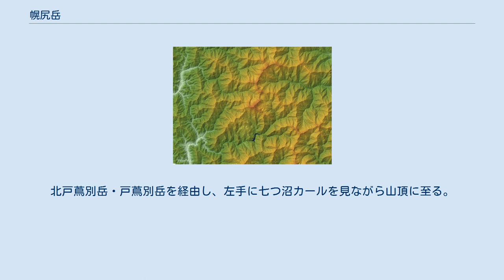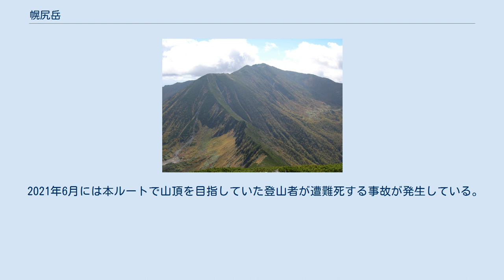幌尻岳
幌尻岳周辺の地形図。
当山は画像の中心 幌尻岳（ぽろしりだけ）は、北海道日高振興局の沙流郡平取町と新冠郡新冠町にまたがる標高2,052 mの山。
日高山脈の主峰であり、日本百名山に選定されている。
日高山脈襟裳国定公園に含まれ、山頂には二等三角点（点名「幌尻」）がある。
山名はアイヌ語で「Poro（大きい）sir（山）」を意味する。
 1300万年前の造山活動で生じた。
山体上部には第四紀の氷期に形成されたカールが認められ、2007年、「幌尻岳の七つ沼カール」として日本の地質百選に選定された。
ナキウサギ、クマゲラなどが生息している。
 平取町の二風谷地域などでは遠くから目立つ道しるべ的役割を果たしていたため、古くからカムイとして祀られていた。
 標高は従来2,052 mとされていたが、2008年（平成20年）、国土地理院により2,053 mに改定。
その後、2014年4月1日の国土地理院『日本の山岳標高一覧-1003山-』の改訂で再び2,052 mとなった。
 登山道は平取町側からのルートと新冠町側からのルートに加え、日高町からのルートがあるほか、芽室町から伏美岳・ピパイロ岳経由で登ることもできる。
 最も一般的に利用されているのは平取町側ルートであるが、多数の渡渉を繰り返す難易度の高いルートであるため、幌尻岳が「日本百名山の中で最難関の山」といわれることがある。
平取町では、上級者以外の登山者も安全に通行できるルートを新たに開くことを検討していたが、2019年に調査を行った結果、渡渉を回避するルートの新設はきわめて困難であることが判明し、計画を断念している。
 平取町豊糠地区にある町営宿泊施設「とよぬか山荘」より、同町が運行するシャトルバスを利用し、糠平・幌尻林道の第2ゲートまで移動する。
同林道はかつては自家用車でも通行できたが、2010年（平成22年）、日高北部森林管理署が通行止めにしていたチロロ林道を無断通行してヌカビラ岳に入山した登山者が遭難した事故を契機に、糠平・幌尻林道では翌2011年よりシャトルバスの運行が開始され一般車両は乗り入れ不可となった。
したがって、当ルートで山頂を目指す場合は、シャトルバスの利用が必須となる。
シャトルバスは事前予約が必要なほか、悪天候などの場合は運行を取り止めることがある。
 林道第2ゲートからスタート後、林道終点の北海道電力（北電）取水施設から額平川沿いに遡上する。
雪解け水が多い7月頃は腰まで、水量の減る9月でも膝下程度の深さがある幅5 - 10 mの沢を徒渉するところが十数箇所あるため、沢登りの装備が必要。
額平川は水を集めやすいすり鉢状の幌尻岳北カールが水源で、かつ上流部は深い渓谷となっていることから、雨になると短時間で増水し、雨が上がった後でも2 - 3日間通行できなくなる場合もある。
増水した沢を無理に渡ろうとした登山者が流されて死亡した事故が起きているほか、滑落・転倒して負傷した登山者、また道迷いや行方不明者も発生している。
 額平川の途中にある山小屋「幌尻山荘」から尾根に取り付き、稜線上で新冠町側ルートと合流してすぐ山頂に至る。
林道第2ゲートから山頂までの一般的な所要時間は8時間50分である。
幌尻山荘から分岐して中戸蔦別岳・戸蔦別岳を経由するコースもある。
 このルートは日帰りでの往復は困難なため、途中で幌尻山荘に宿泊することが一般的である。
山荘は平取町の所有で、木造2階建て、収容人数約45人。
管理は平取町山岳会に委託されており、夏季（7月 - 9月）のみ管理人が常駐する。
有料で寝具の貸出しを行っているが、食事の提供はない。
受け入れ可能な宿泊者数に限度があるため完全予約制となっている。
非常時以外の野営は不可。
また、山荘トイレの屎尿は同山岳会や町職員の有志が毎年処理しているが、人手の確保が課題となっており、同山岳会では登山者に任意で一定量を担ぎ下ろしてもらう取組みを2019年（令和元年）より開始し、協力を呼びかけている。
 新冠町の新冠林道奥にある山小屋「イドンナップ山荘」からスタートし、奥新冠発電所手前で分岐する林道を新冠川沿いに東進、奥新冠ダムを経由して、山小屋「新冠ポロシリ山荘」まで歩く。
山荘から登山道に入り、新冠側支流の幌尻沢沿いに北上した後、尾根に取り付いて山頂に至る。
イドンナップ山荘から山頂までの一般的な所要時間は9 - 10時間である。
 平取...